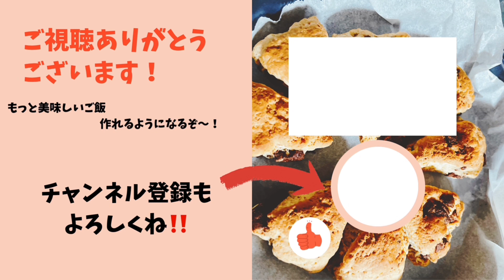眠い朝に、「究極サッパリなとろろ丼」をお披露目！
海太郎です。

今回は、
暑くて何もやる気が起きなかったので、、、
気持ちを切り替えるためにも「さっぱりしたとろろ丼」を食べました！

味は控えめに言って最高でした(^^)
皆も作ってみてね！